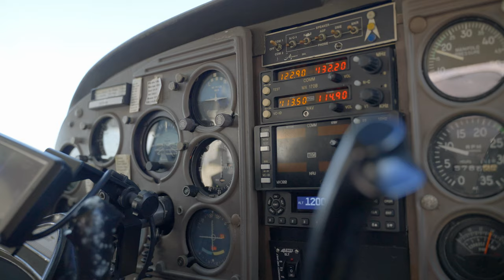LIFE AGL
LIFE AGL (above ground level) A short film for my father.

In making this, I wanted to feature two things that my Dad loves dearly.
His 1977 Ford Ranger and his 1964 Cessna 182G.
A typical flying day for him is jumping in his truck, driving over to the airport, prepping the plane, and taking off. I wanted to capture that simple sequence in this short film.